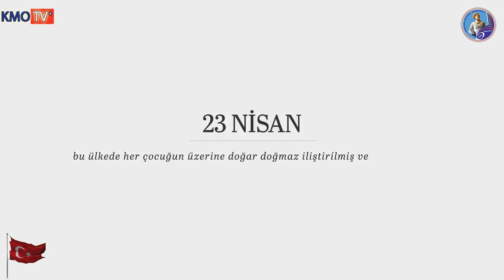23 Nisan Ulusal Egemenlik ve Çocuk Bayramı 6.sınıf Etkinlikleri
6. Sınıf öğrencilerimizin yapmış olduğu çalışmalardır.